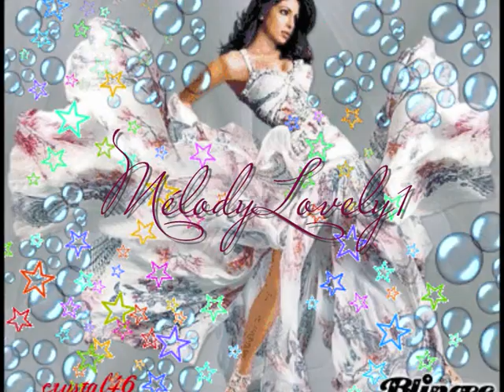Mireille MATHIEU ♥♥ ♫ Madame Maman ♫ MelodyLovely1♫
Cette très jolie chanson dédiée à ma Maman "je t'aime" reviens-moi vite .
Clip Diapos réalisé par moi-même!